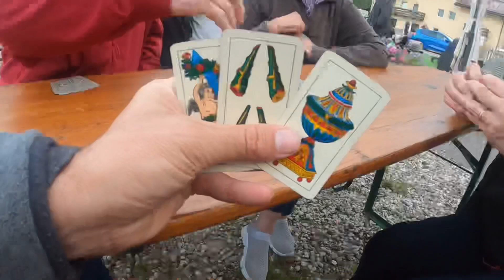Passo Fedaia e torneo di briscola (Vince perde in finale!)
Terzo giorno, causa mal tempo, gita in macchina fraterna e briscolone epico.